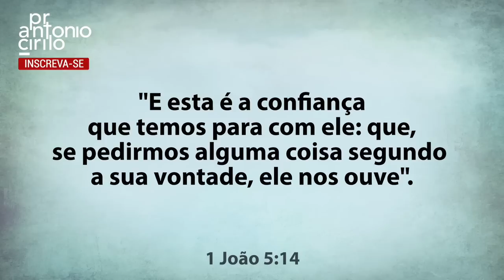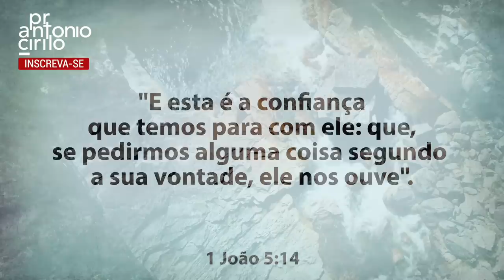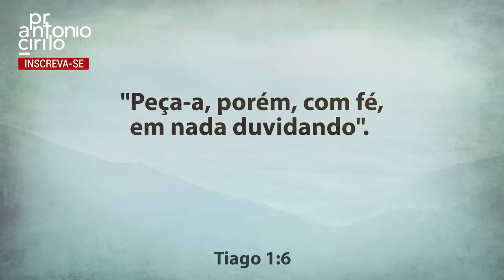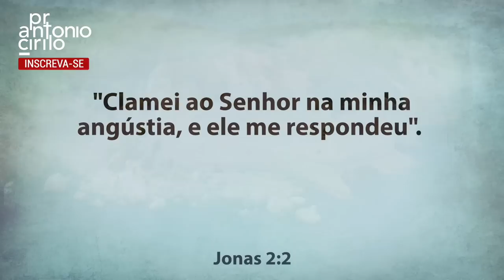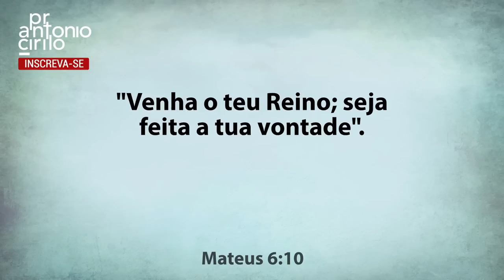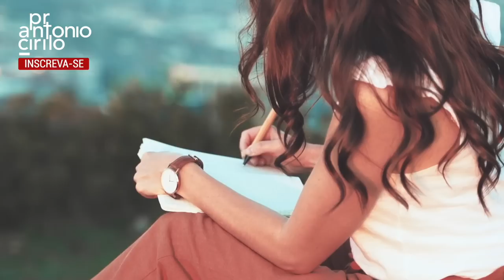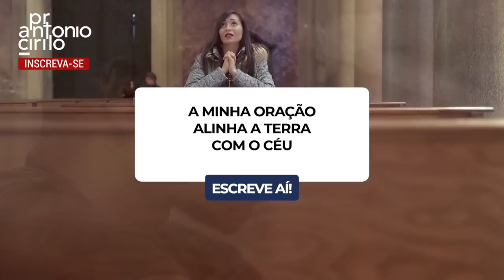O Que Realmente IMPEDE SUAS ORAÇÕES de Alcançarem o Céu?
Título: O Que Realmente Impede Suas Orações de Alcançarem o Céu?

🙏 Em busca de respostas para a aparente ausência de resposta às suas orações? Junte-se a mim neste profundo mergulho espiritual enquanto exploramos os possíveis obstáculos que podem estar impedindo suas preces de alcançarem o céu. Descubra estratégias poderosas para fortalecer sua conexão divina e abrir as portas para a manifestação de suas petições. Não deixe que barreiras invisíveis limitem o alcance de suas orações. 🌟 Prepare-se para uma jornada transformadora de fé e descubra o caminho para uma comunicação mais profunda com o divino. ✨